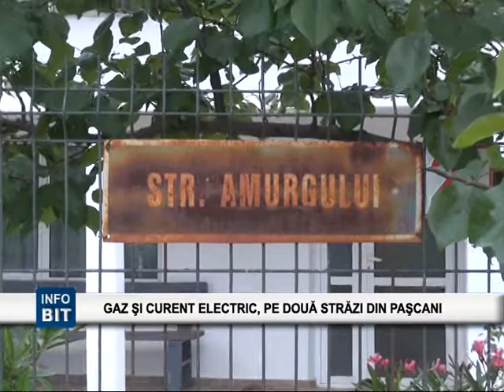BIT TV STIRI : GAZ SI CURENT ELECTRIC, PE DOUA STRAZI DIN PASCANI